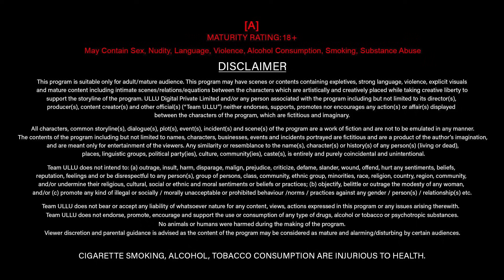Sanskari | Part - 01 | Streaming Now - To Watch Full Episode, Download & Subscribe To Ullu App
Ishq ka nazariya badal raha hai
Dekho pyar mein woh kitna badal raha hai
Jamane lag Gaye use ek ummid jagane mein
Ab Ishq ka Dard hi dava ban raha hai.

Sanskari | Part - 01 | Streaming Now